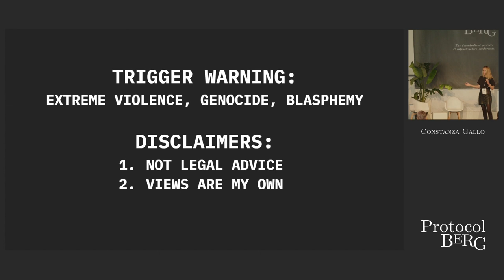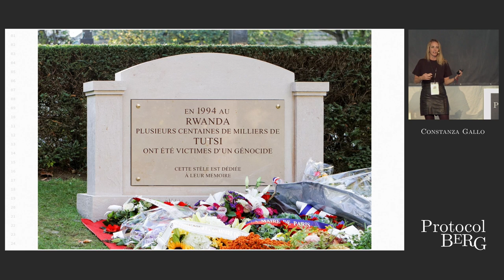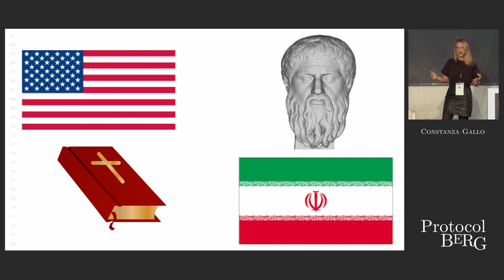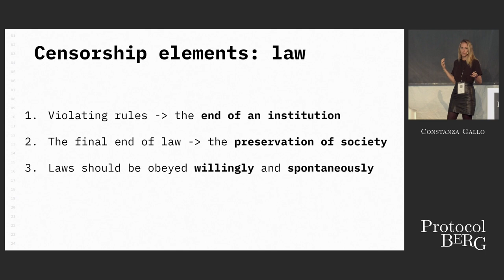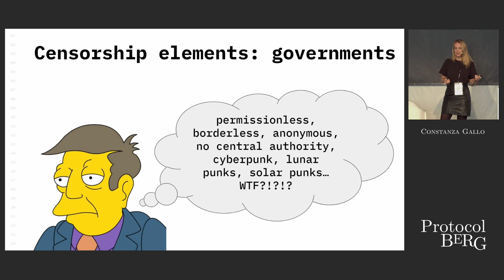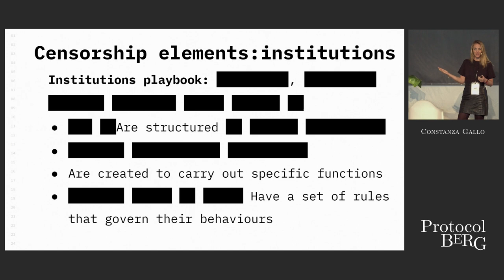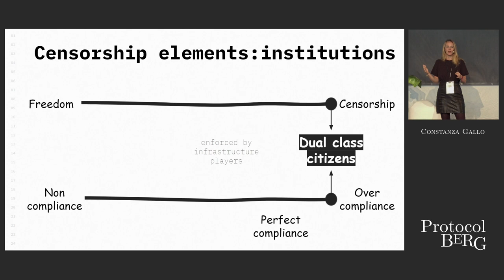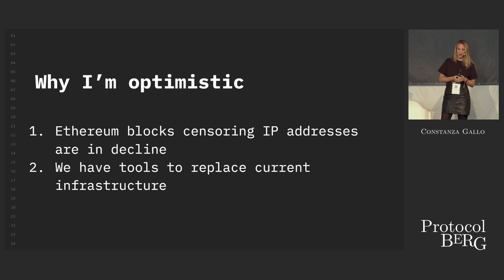Protocol Berg: Costanza Gallo - Will your crypto project be censored Philosophy and practice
Will your crypto project be censored?

Censorship is spreading, from Infura blocking IP addresses, to Github taking the Tornado Cash repo down. This talk will provide a legal anthropological analysis of the elements that might put a project at risk, so that you can take the necessary steps to protect your efforts.

Costanza Gallo - I work for the Swarm Foundation where I recently led the project Wikipedia on Swarm, to make a web3 censorship resistant copy of Wikipedia. Prior to that, I was community manager with the Golem Network. I have a MSc in Law, Anthropology and Society from the London School of Economics, where I focused on the interplay between State Secrecy and Democratic Governance. But my passion for freedom of speech goes way back: my father was a satirical cartoonist and a political journalist, he was often the target of censorship attempts so it’s a family affair.